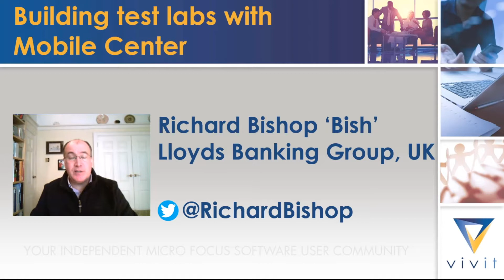Application Delivery Management Virtual Customer Days announces speaker, Richard Bishop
Vivit Worldwide announces speaker Richard Bishop for Day Two of the Vivit Virtual Customer Days - Applications Delivery Management event. Richard Bishop will present Building Test Labs with Mobile Center. He’ll describe the improved automated test capabilities now available to the bank as well as some novel uses for mobile devices that can be accessed remotely. Be sure to REGISTER for this informative virtual ADM 2-day event hosted by Joe Colantonio ⚙️with TestGuild on December 3-4.